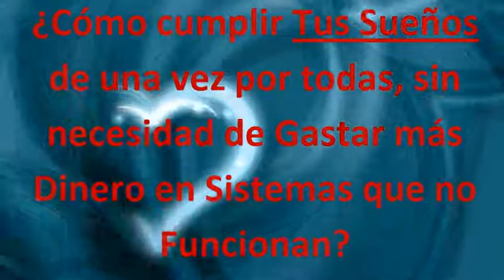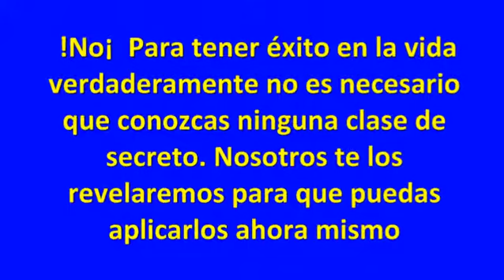COMO EVITAR UN DIVORCIO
COMO EVITAR UN DIVORCIO. ¿Quieres que el hombre o la mujer de tus sueños por fin empiece a darse cuenta de que tu existes? ¿Tienes tiempo para los afectos y las atenciones de esa persona en particular? ¿Quieres que él o ella te pida una cita? Manos a la obra! Mis Hechizos de Amor tiene el hechizo adecuado para usted, incluso si no tienes experiencia!  Haz Clic en el siguiente enlace